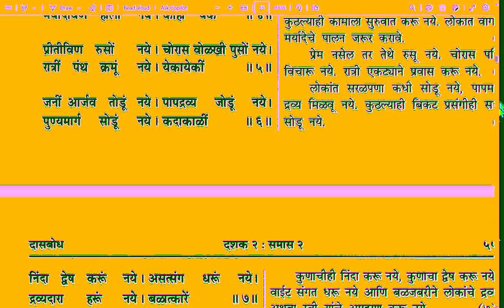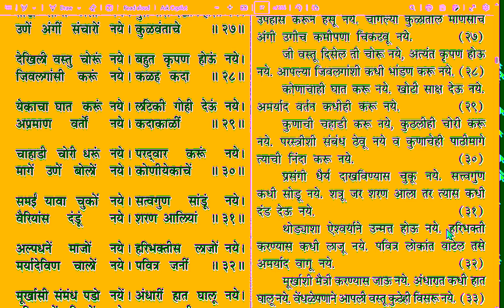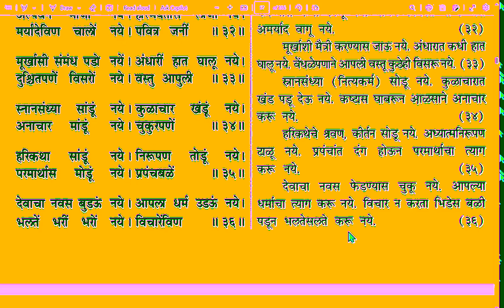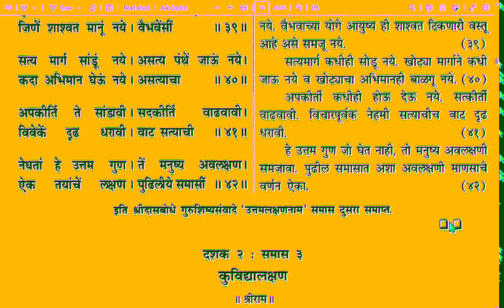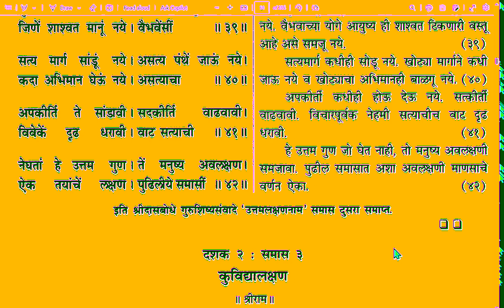Dasbodh Dasak 2 Samas 2